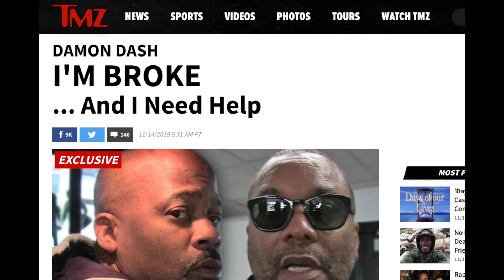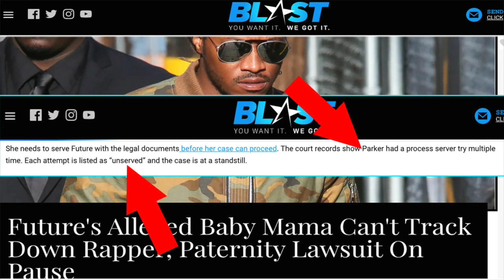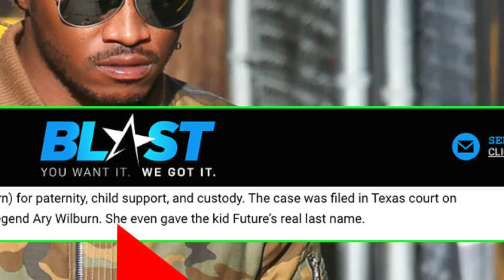Damon Dash is BROKE & Future has to pay $0 for child support (In 1 case) because he's "NOT HOME"